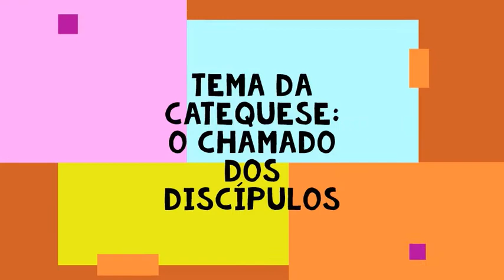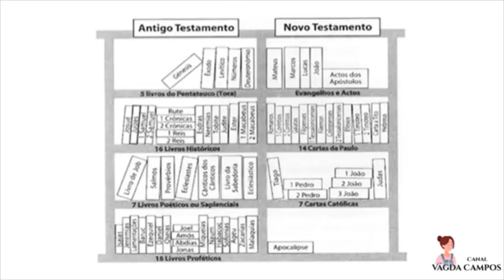Catequese para Crianças (04/09/2021): O chamado dos discípulos - Catedral Metropolitana de Belém